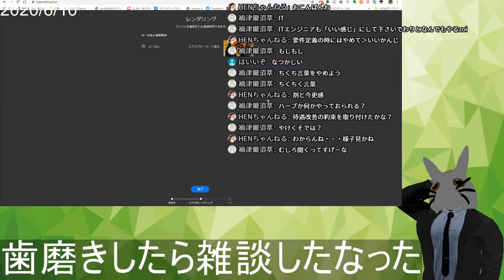仕事の愚痴を言うふしめろ2020 06 09